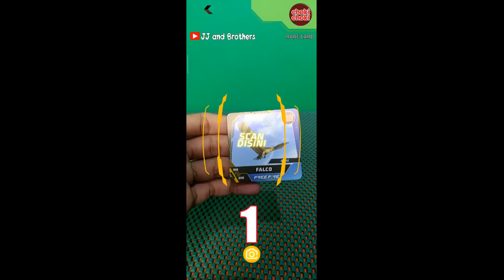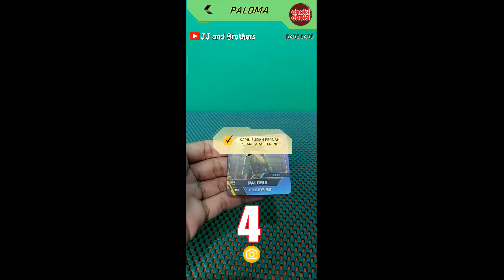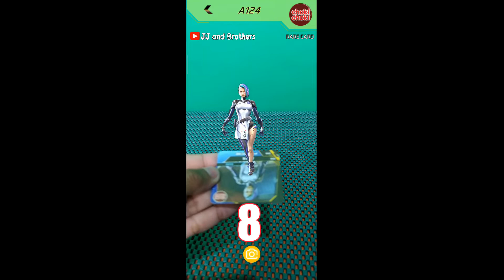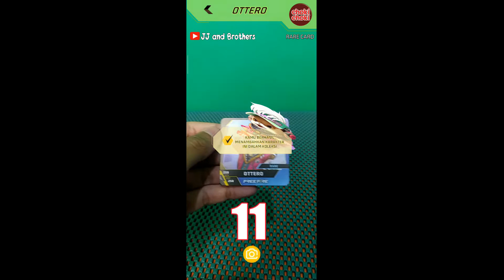SCAN KARTU RARE | CHOKI CHOKI FREE FIRE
Scan Kartu Rare Choki choki Free Fire, Berusaha aktif lagi, Mohon Supportnya

CARA DAFTAR MONETISASI 2021, KURANG DARI 24 JAM SUDAH TERMONETISASI, CARA MAIN GAME CHOKI CHOKI DORAEMON PETUALANGAN WAKTU, SCAN CHARACTER CARD, CARA BERMAIN GAME CHOKI CHOKI NUSSA RARRA KELILING DUNIA | VERSI BETA TESTER, SCAN KARTU NEGARA, SCAN KARTU KOTA, SCAN KARTU KEUNIKAN KOTA,SCAN KARTU KARAKTER, SCAN KARTU PERALATAN, KARTU LANGKA NUSSA RARRA, NUSSA RARRA FACE AR, UNBOXING CHOKI CHOKI FREE FIRE,